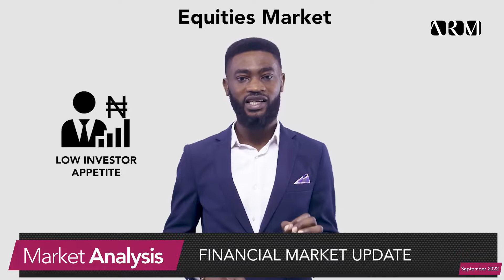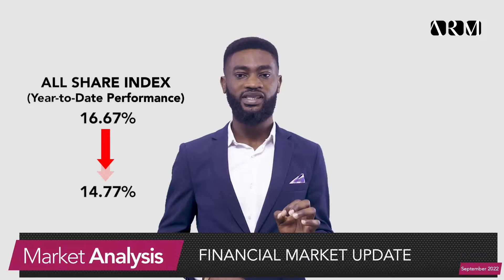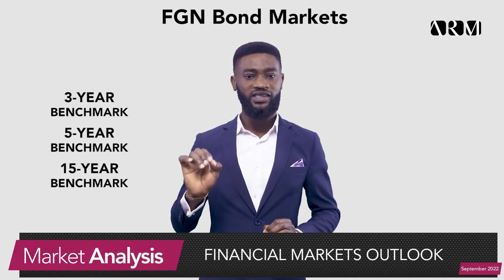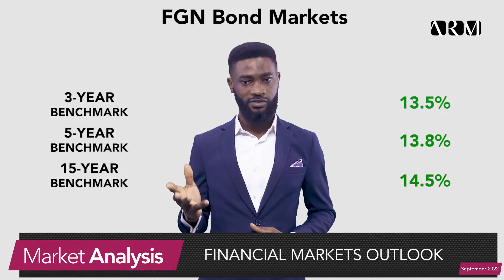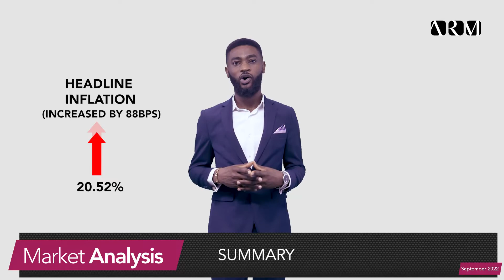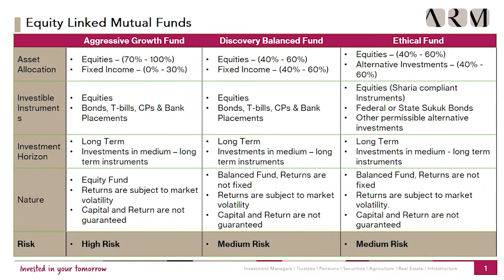Market Report - September 2022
The equities market has recorded a loss for the fourth consecutive month in September as investors’ interest in stocks remained weak due to expectations for sustained uptick in Fixed Income yields. Overall, the All Share Index declined by 1.63% m/m while the year-to-date performance moderated to +14.77% (August YTD:+16.67%).